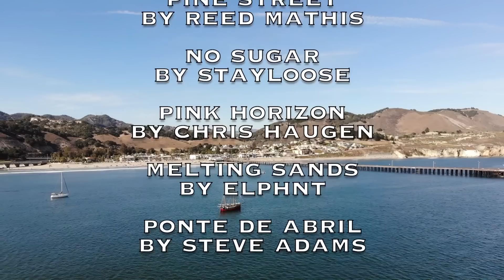Salt & Tar: Ep.209- 9.9 KNOTS!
Susan and Reid, Garrett’s mom and brother, make the. 20nm trek to Port San Luis and we have a new speed record!!! 9.9knots!?! This traditional sailing girl can move. It was so great having extra hands on board to push Rediviva into port under full sail. Another sea trail under her belt… well, keel!

p.s. I try and reply to as many comments as I can but we are still so so busy so please do not take it personally 💕

Much love!!!

AMAZON WISH LIST:

They really help us out financially. We can't control what ads (that typically depends on your "cookies" i.e. your internet history) but it's an easy free way to support the project and buy more parts for the boat. Thanks everybody :)

We've also been trying to keep our Instagram current. Yay technology!